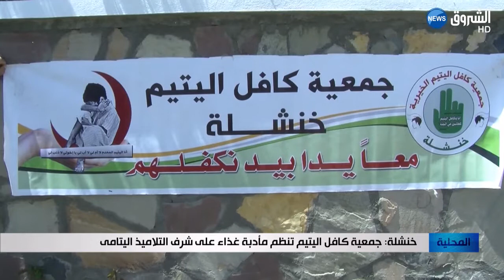خنشلة: جمعية كافل اليتيم تنظم مأدبة غذاء على شرف التلاميذ البتامى